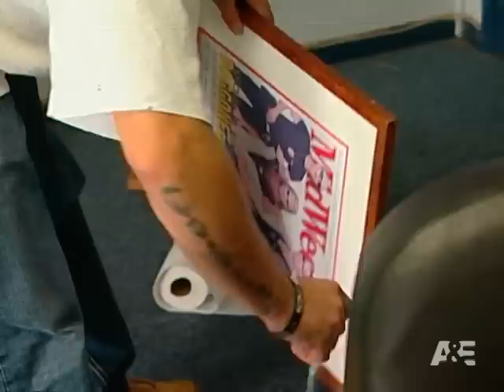Dog The Bounty Hunter: Earthquake Fallout | A&E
A devastating earthquake rocked Kona in November of 2006.  Beth and Lyssa go with Leland to survey the damage done to his office.